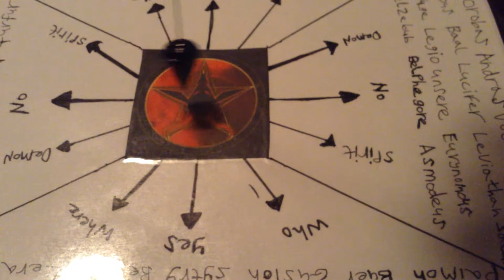The Pendulum Dowsing Of Demoic Spirit Legio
I asked the Pendulum is Legio a Demon the pendulum answered No
I then asked the Pendulum is Legio a Devil the Pendulum answered yes.

the board I use is a Demon / Spirit Pendulum Board I hand made myself. I use a Black Obsidian crystal cone Pendulum to dowse with.

for those Skeptics out their my hand never moves neither my fingers move whilst holding the pendulum.

I command the pendulum to stop and it stops on its own.